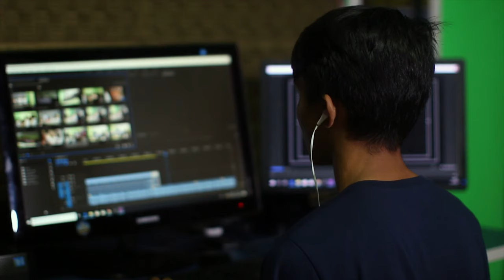Photo shoot cinematic video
photography,
model video shots
video editing,
editing,
tips,
tutorials,
gimbal moves,
gimbal moves for beginners,
gimbal moves to make people look epic,
cinematic gimbal movements,
gimbal shots,
basic gimbal movements,
gimbal moves cinematic,
easy gimbal moves,
creative gimbal movement,
gimbal moves for people,
zhiyun gimbal,
gimbal,
creative gimbal moves,
gimbal movements,
learn online video,
learn online video gimbal,
filmmaker,
tutorial,
cinematic footage,
film look,
cinematography,
photography,
photo tutorial,
photography tutorial,
lightroom,
portraits,
shooting models
better photos,
the photoshoot series,
editing,
photo editing,
models,
fashion, portrait photography,
tutorial,
photoshoot series,
lightroom editing,
styled shoot,
take better photos
cinematography,
camera tips,
camera tricks,
composition,
framing,
rules of cinematography,
how to get nice shots,
how to film nice shots,
how to film,
get nice shots from your camera,
how to imporove cinematography,
how to imporove my videography,
filmmaking tutorial,
filmmaking tips,
filmmaking how to,
filmmaking technique,
Bene Touluaan
Mangalaun Tounsawang
Balao Cinematic Portraits
Sinolanagan

Source:
Video by Thirdman from Pexels
Video by Lina Fresco from Pexels